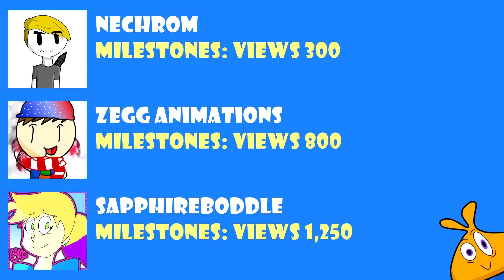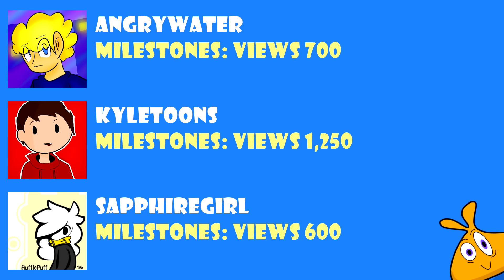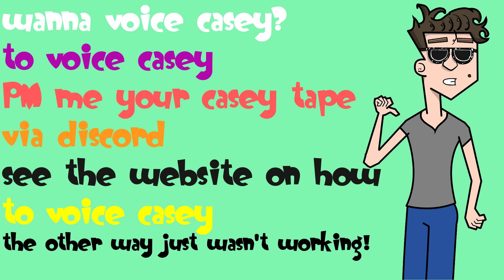Milestones ending 2016-12-04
Wanna voice Casey?
If you want to voice Casey PM me your audition on the Discord

I will store them and pick them at random. Remember to tell me your channel name when you send them to me.

25
50
75
100
125
150
175
200
300
400
500
600
700
800
900
1,000
1,250
1,500
1,750
2,000
3,000
4,000
5,000
6,000
7,000
8,000
9,000
10,000
12,500
15,000
17,500
20,000
30,000
40,000
50,000
60,000
70,000
80,000
90,000
100,000
125,000
150,000
175,000
200,000
300,000
400,000
500,000
600,000
700,000
800,000
900,000
1,000,000
1,250,000